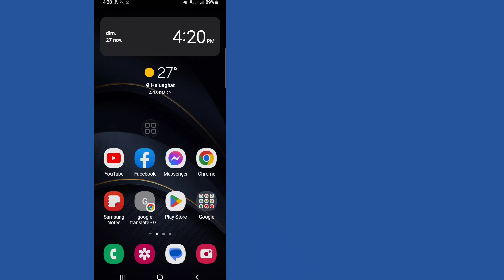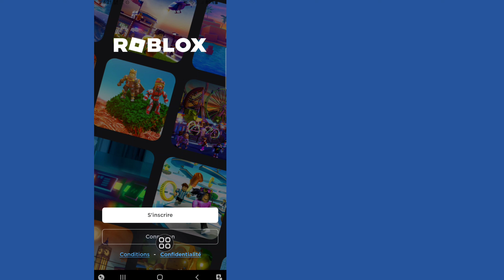COMMENT RÉPARER "Veuillez confirmer votre identité" sur Roblox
Ici, dans cette vidéo, vous apprendrez [COMMENT RÉPARER "Veuillez confirmer votre identité" sur Roblox].  Regardez cette vidéo complète et suivez toutes mes étapes sans sauter.  C'est une méthode super simple et facile.